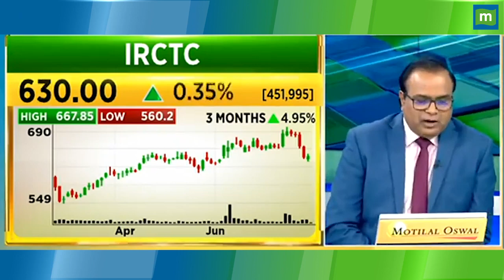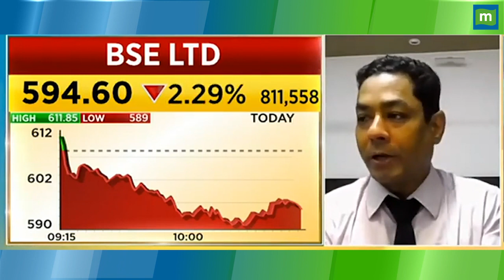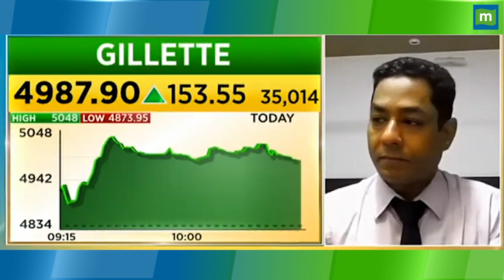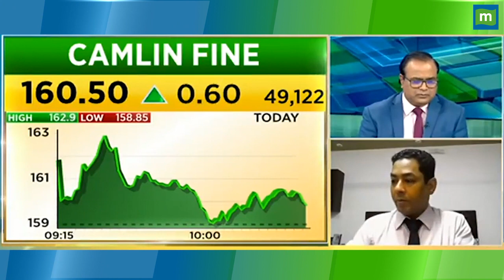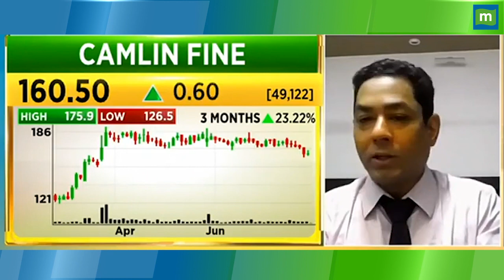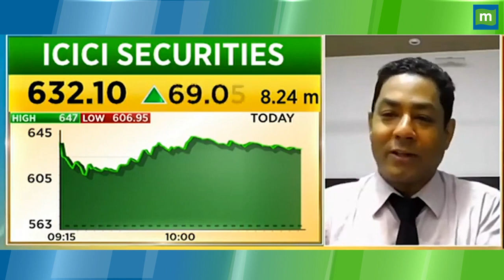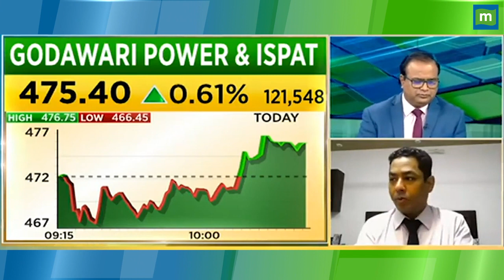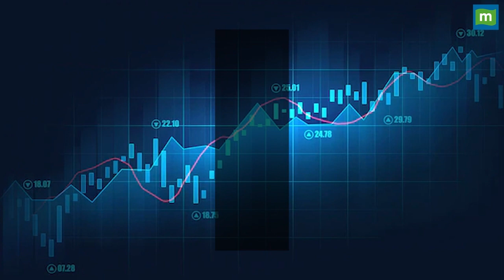BSE Share Price: इस Support के टूटने पर आ सकती है Weakness || Hot stocks || stock to invest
MarketsWithMC | BSE Share में जानें निवेश को लेकर क्या है Experts की राय. जानें किन levels पर करनी चाहिए आपको खरीदारी और क्या है Target Price और जानिए किस Strategy के साथ इस Stock में पैसा कमाया जा सकता है. देखें वीडियो.